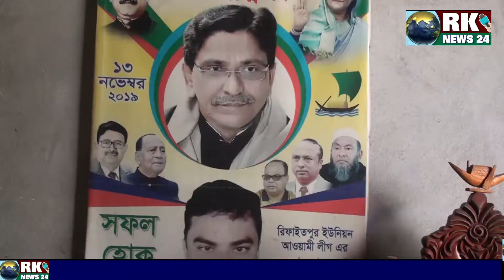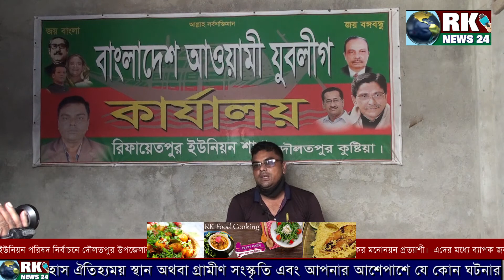রিফায়েতপুরে মানিক হোসেনকে নৌকার প্রার্থী হিসেবে দেখতে চাই এলাকাবাসী | Rifayetpur Union | rk news24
আগামী ইউনিয়ন পরিষদ নির্বাচনে দৌলতপুর উপজেলার রিফায়েতপুর ইউনিয়ন থেকে এবার বেশ কয়েকজন নৌকা প্রতীকের মনোনয়ন প্রতাশী হয়েছেন। এদের মধ্যে ব্যাপক জনপ্রিয়তায় এগিয়ে রয়েছেন মানিক হোসেন। তিনি বর্তমানে উক্ত ইউনিয়ন পরিষদে প্যানেল চেয়ারম্যানের দায়িত্ব পালন করছেন। জানা যায়, মানিক হোসেন ২০০১ সাল থেকে ইউনিয়ন আওয়ামীলীগের রাজনীতি করে আসছেন। তার দীর্ঘ রাজনৈতিক জীবনে বিএনপি-জামাত দ্বারা বহু হামলা-মামলা, জেল-জুলুমের স্বীকার হয়েও দমে যাননি তিনি। আওয়ামীলীগের দুঃসময়ে ইউনিয়ন আওয়ামীকে সুসংগঠিত করেছেন। রিফায়েতপুরে তার উদ্যোগেই প্রথম স্থানীয় আওয়ামীলীগের অফিস প্রতিষ্ঠা করা হয়।সেই থেকেই তিনি রিফায়েতপুর ইউনিয়ন আওয়ামীলীগ ও আওয়ামীলীগের অঙ্গ সংগঠনের সাথে ওতোপ্রোতো ভাবে জড়িয়ে আছেন। বর্তমানে তিনি দৌলতপুর উপজেলা যুবলীগের যুগ্ম সাধারণ সম্পাদক পদে দায়িত্ব পালন করছেন এবং রিফায়েতপুর ইউনিয়নের ৮নং ওয়ার্ড থেকে পরপর দুই বার বিপুল ভোটে নির্বাচিত ইউপি সদস্য। জনপ্রিয় যুবলীগ এই নেতা আগামী ইউনিয়ন পরিষদ নির্বাচনে নৌকার কান্ডারী হতে পারলে বিজয় সুনিশ্চিত বলে জানান তার নির্বাচনী এলাকার সাধারণ জনগন। এদিকে আগামী নির্বাচনে নৌকার জন্য ভোট প্রার্থনা করে ব্যাস্ত সময় পার করছেন মানিক হোসেন। রিফায়েতপুর ইউনিয়নবাসী আগামী ইউনিয়ন পরিষদ নির্বাচনে নৌকার প্রার্থী হিসেবে এমন একজন প্রার্থীকে চান। যিনি সাধারণ মানুষের অধিকার ফিরিয়ে দেবেন। শেখ হাসিনার ডিজিটাল বাংলাদেশের সকল সুবিধা জনগনের দৌড় গোড়ায় পৌঁছে দিবেন। যিনি গরিবের চাল আত্মসাৎ করবেন না। সর্বপরি যিনি হবেন জনগণের সেবক। সেই হিসেবে মানিক হোসেন দীর্ঘ ১০ বছর ধরে সাধারণ মানুষের পাশে থেকেছেন। সাধারণ মানুষ তার প্রতি সন্তুষ্ট, আর তাকেই আগামীদিনে রিফায়েতপুরের ইউনিয়ন চেয়ারম্যান হিসেবে দেখতে চাই। এ বিষয়ে তরুণ উদীয়মান যুবলীগ নেতা মানিক হোসেন

RK NEWS24 এর পক্ষ থেকে সবাই কে জানাই আন্তরিক অভিনন্দন প্রীতি ও শুভেচ্ছা! ইতিহাস ঐতিহ্যময় স্থান অথবা গ্রামীণ সংস্কৃতি এবং আপনার আশেপাশে যে কোন ঘটনার তথ্য উপাত্ত এমনকি মেধাবী সম্পন্ন ব্যক্তির জীবনী বিশ্বের দরবারে তুলে ধরতে কাজ করছ RK NEWS24.RK NEWS24 এর সকল অনুষ্ঠান দেখুন RK NEWS24 YouTube চ্যানেলে অথবা www rknews-24. com অথবা Facebook page Rk NEWS24.সেই সাথে আপনার আশেপাশে নানা ঘটনা , পুরাতন কোন ইতিহাসের সাক্ষী হয়ে আছে এমন কোন স্থান অথবা গ্রামীণ লোক সংস্কৃতি অথবা আপনার পাশের কোন প্রতিভা সম্পন্ন ব্যক্তি অথবা শিল্পীর কথা যদি জানা থাকে তাহলে জানাতে পারেন । কারণ আপনার মহামূল্যবান পরামর্শ দিয়ে চ্যানেলটি নিজস্ব গতি ধরে রাখতে সহযোগিতা করবে। এজন্য আপনার  মতামত বা তথ্য প্রদানের জন্য যোগাযোগ করুন। জানানোর মাধ্যম দুটি  ইমেইল নাম্বার অথবা মুঠোফোন।